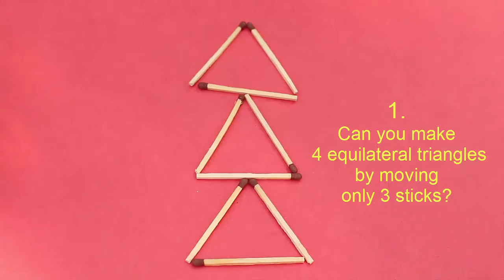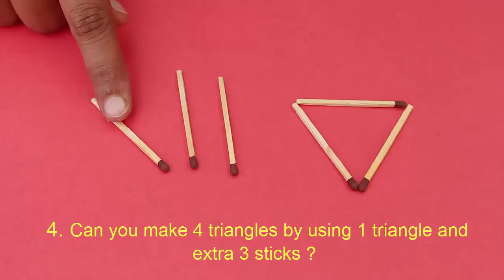Matchsticks Puzzle 1 | Bengali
Today we will solve some very interesting Matchstick Puzzles. You will only need a few matchsticks for these puzzles. Matchsticks are found readily in the house.

1. Here 3 equilateral triangles have been constructed using 9 matchsticks. By moving just 3 matchsticks can you construct 4 equilateral triangles?
Well it’s quite easy. Just shift the 3 sticks of the lower triangle as shown and a smaller 4th equilateral triangle will emerge in the center.
2. Can you make just 3 squares by removing only 3 matchsticks? Well you move only three matchsticks as shown and reduce the number of squares from 4 to 3.
3. In this puzzle can you make 3 squares by moving only 3 matchsticks? Easy! Right now you see only one square. But by moving just 3 matchsticks you can make 3 squares instead of one.
4. Can you make 4 triangles by using one triangle and 3 extra matchsticks? This problem is also quite easy to solve. Just make a tripod of the 3 sticks and place the ends on the corners of the triangle to make a TETRAHEDRON which is composed of 4 triangles.
5. In this interesting puzzle can you change the dog’s face is to the left. By moving just 2 matchsticks can the dog face to the right? Quite easy. Pick two sticks as shown and place them to the right to make the dog face right side.
Hope you enjoyed these simple matchstick puzzles.